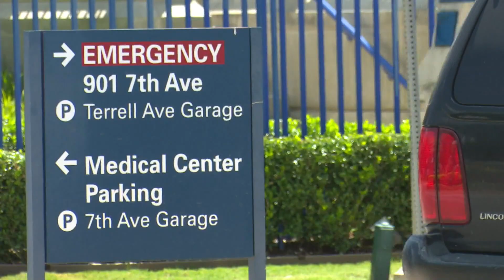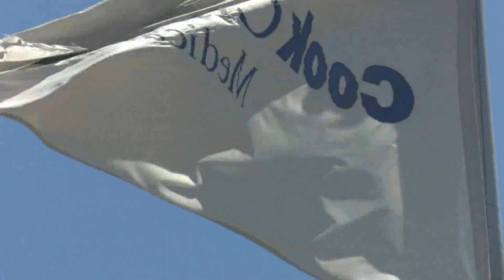What happens if your child needs an ICU bed?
There are no longer any staffed pediatric ICU beds available anywhere in the North Texas Trauma Service Area E region, according to the DFW Hospital Council.